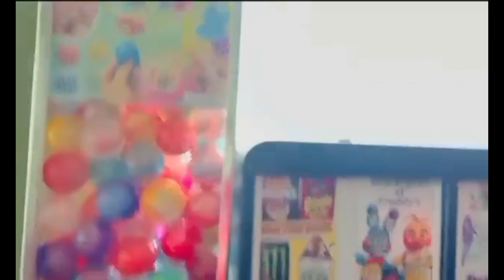MASSIVE CHINESE FOOD